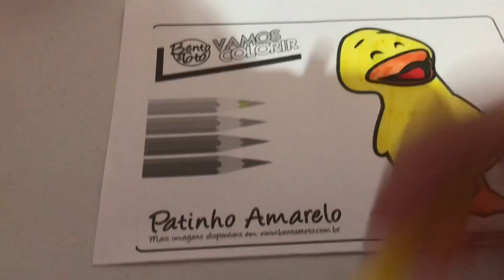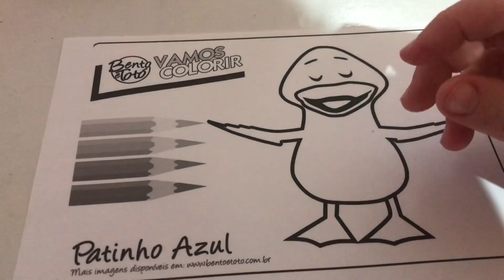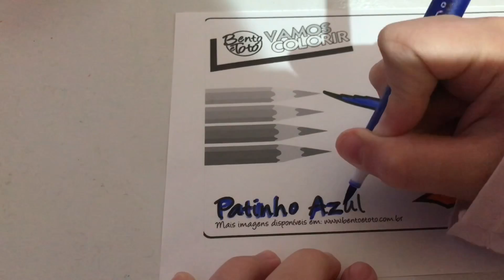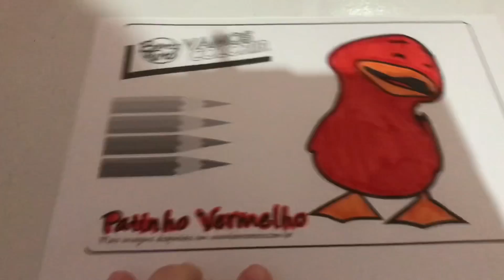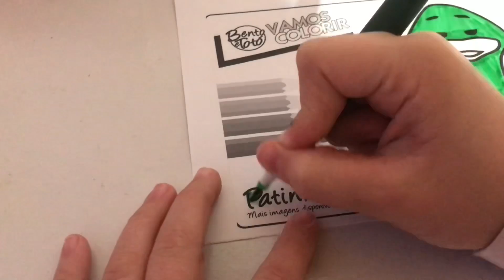Inacreditável! Estamos Pintando o Patinho Colorido!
Venha se divertir com a gente. Vamos pintar o patinho colorido. Patinho amarelinho, verdinho, azulzinho, verdinho e vermelhinho.

Link para baixar os desenhos e pintar na sua casa!